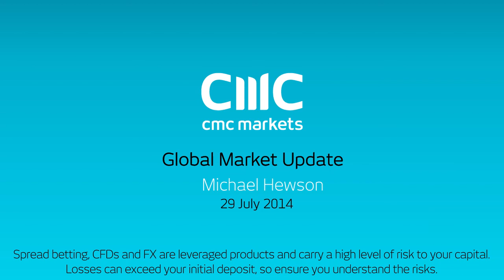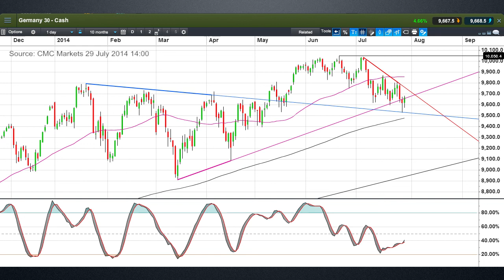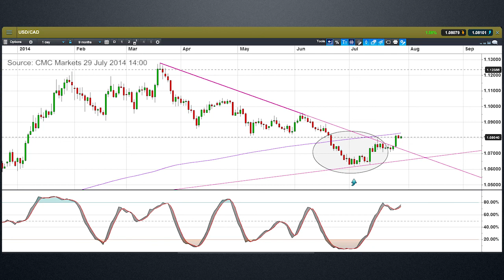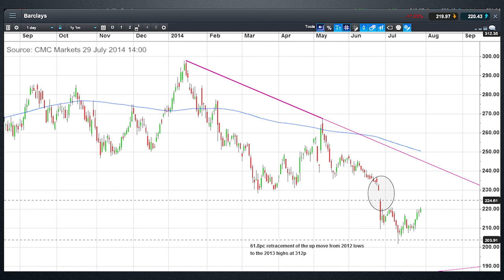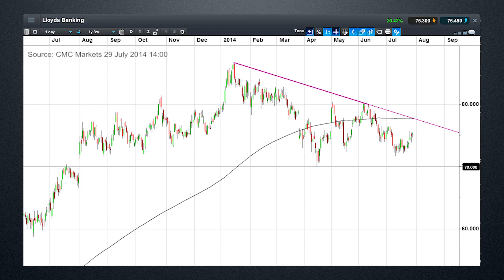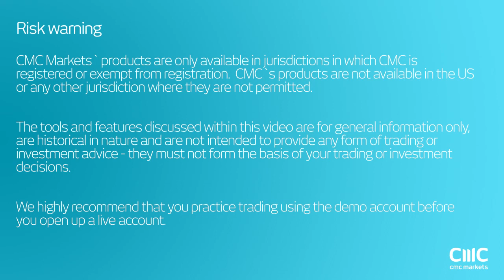Will the DAX continue to fall and the US dollar continue to rise - CMC markets 29 July 2014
Michael looks at the underperformance of the German DAX and the continued rise in the US dollar against a back drop of concerns about the European and US economies.
He also looks at the prospects for the Canadian dollar, as well as Barclays and Lloyds Banking Group.